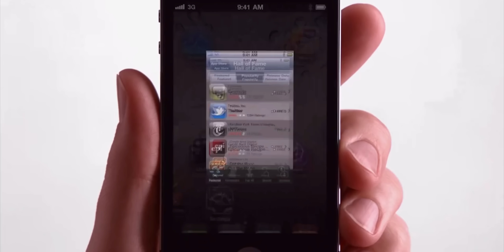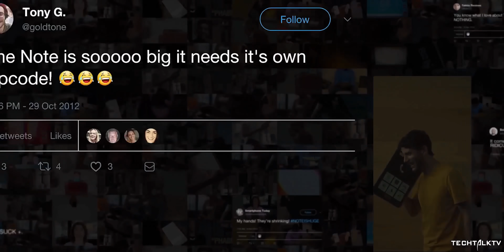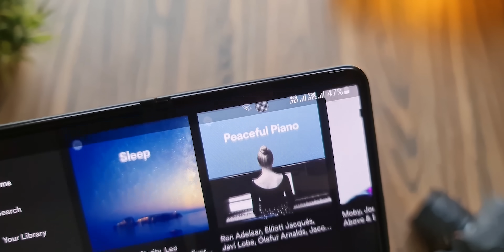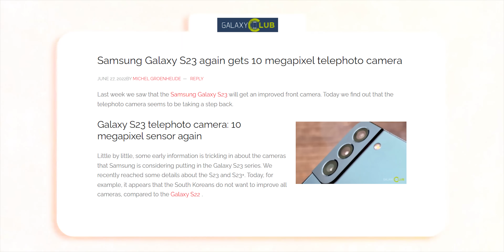Samsung Was Right Yet Again!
Samsung was right about bringing the Galaxy Note back as the Galaxy S22 Ultra. The Galaxy S22 Ultra is the best-selling Android phone in the month of April and it just proves the decision to bring back the Galaxy Note form factor along with the S Pen turned out to be a good one for Samsung. We also have some information about the Galaxy S23 Ultra and its siblings.